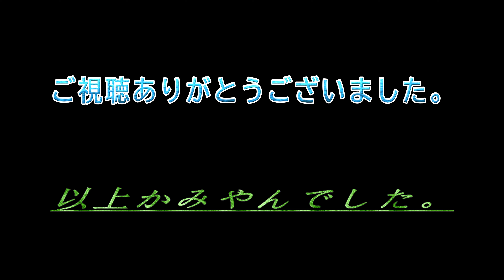【TAP TAP FISH ABYSSIUM】#5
00:00始まり（OP）
01:11勇者クラウンフィッシュゲット
02:30小さい砂の城設置
02:50終了（ED）

@kamiyan Game's

今回からスマホゲームのTAP TAP FISH ABYSSRIUMゲーム実況始めていきたいと思います。

勇者クラウンフィッシュをゲットすることに成功しました。

小さい砂の城をゲットすることに成功しました。

関連動画